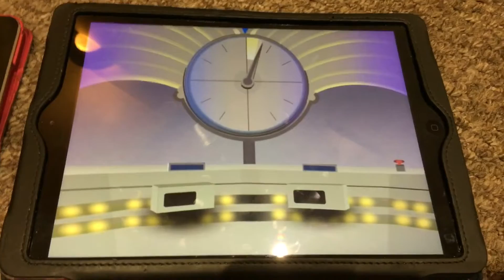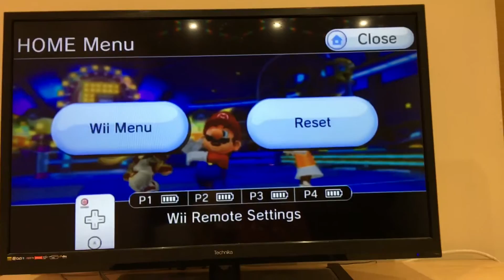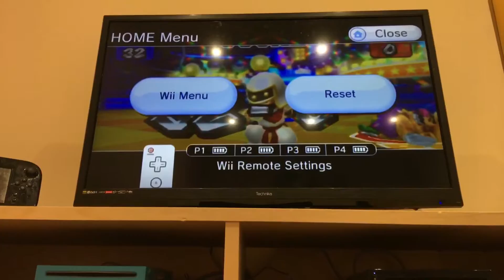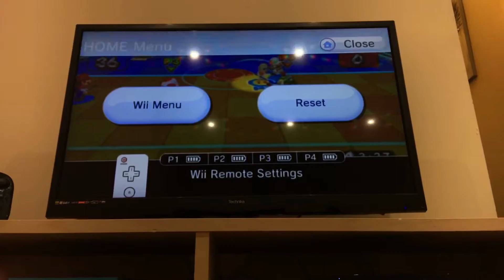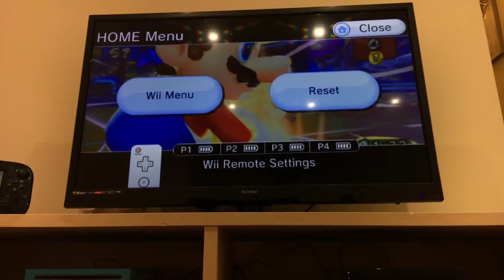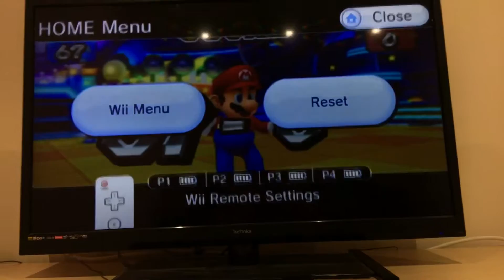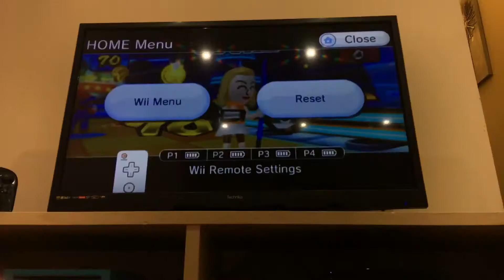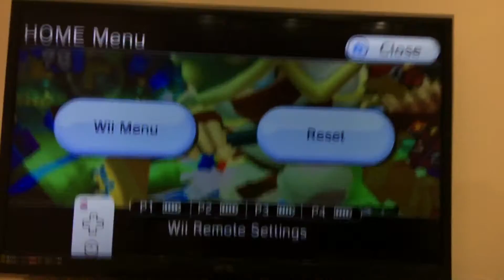Mario Sports Mix (S1.Ep4): An intense match of Hockey with Mario, Ninja & Mii.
Full part of episode 4
Original date: Tuesday 7th February